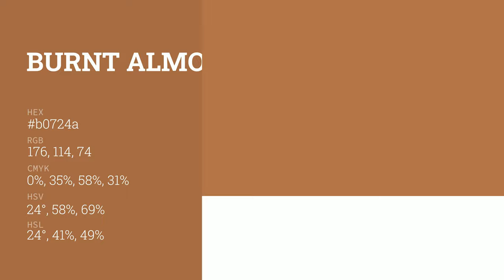Burnt Almond color b0724a hex color - Orange color - Cool color b0724a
What color is Burnt Almond ? b0724a hex color - Orange color - Cool color b0724a

Hex b0724a Color Code is also known as Burnt Almond color.